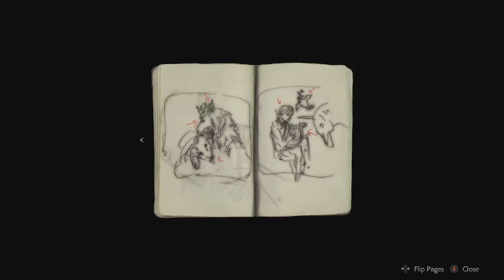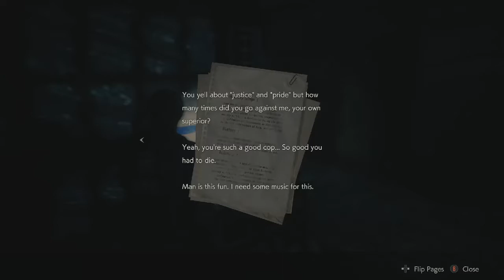RESIDENT EVIL 2 REMAKE 1 SHOT Demo Gameplay Hindi